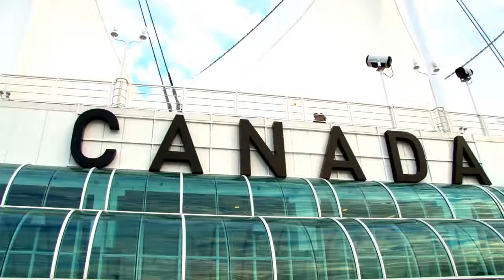MCA Benefits - Best Roadside Assistance - USA And Canada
ABOUT MCA ROADSIDE Package ( MCA TOTAL SECURITY ) you will receive the following benefits as a customer/teammate

▪100 miles of towing per day (per incident) 36,500 towing miles per year
▪500.00 for a rental car over a 7 day period (accidental coverage only)

IS MCA REAL? 2017
WHAT IS MCA?
MCA presentation
dim 2017
dim results 2017
MCA today
osp 2017
online sales pro 2017
MCA online training
MCA online marketing lessons
Motor Club of America benefits 2017
facebook marketing
mca motor club 2017 ,
Mca Motor Club of America 2017,